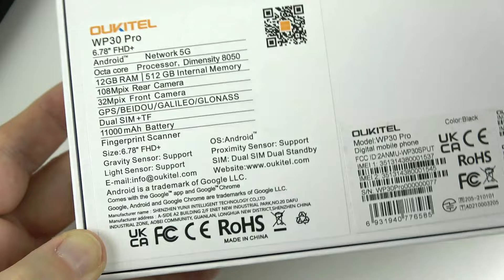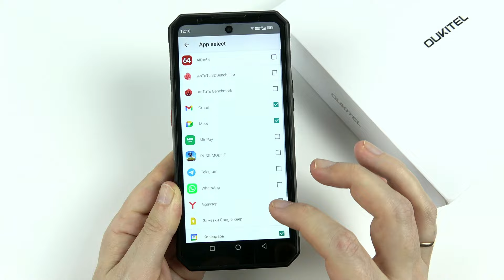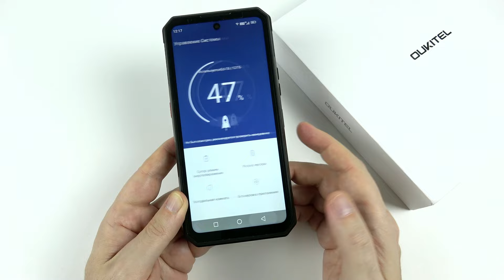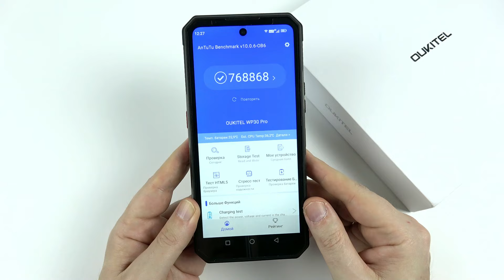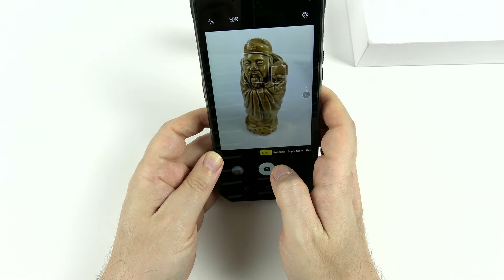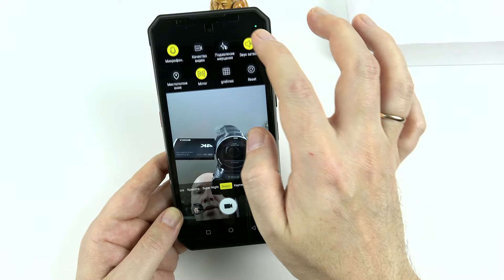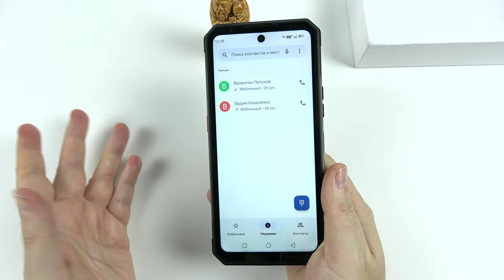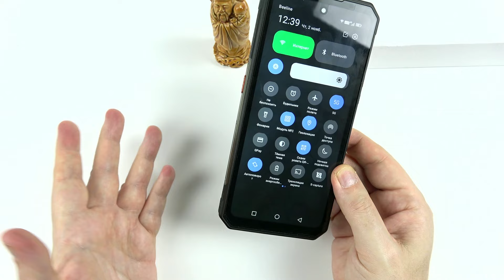Oukitel WP30 PRO: самый мощный защищенный смартфон?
►Купить Oukitel WP30 Pro

11 ноября состоится мировая премьера топового защищенного смартфона Oukitel WP30 Pro, который оснащен большим 678" дисплеем с FHD+ разрешением и частотой обновления 120 Гц, новым процессором Dimensity 8050, большим объемом памяти 512 ГБ/ 12 ГБ, 108 МП основной камерой и 32 МП фронтальной и поддерживает работу в сетях 5G. Цель этого обзора - помочь вам определиться с покупкой.